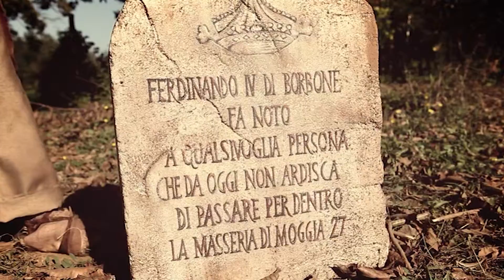C'era Una Vigna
Pezzapane unofficial spot televisivo
2013